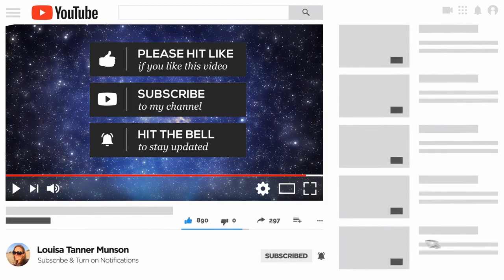Great Realisations with Kimberley Jones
I had a gorgeous chat with the lovely Kimberley Jones, a few nights ago, when I asked her what she made of these times of 'Great Realisation' (2020 waking up to false narratives). We paid quite a bit of attention to the idea of self-parenting, growing beyond our perceptions, parent states and soverignty.

Tune in to hear some of the wisdom that award winning author, Kimberley has shared here.

Much love to you all and thanks for listening xxxx